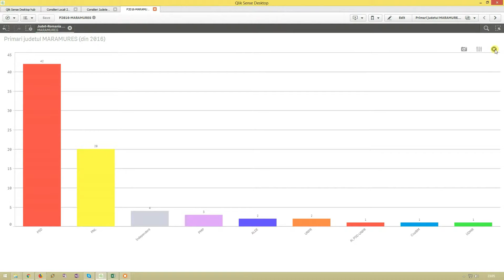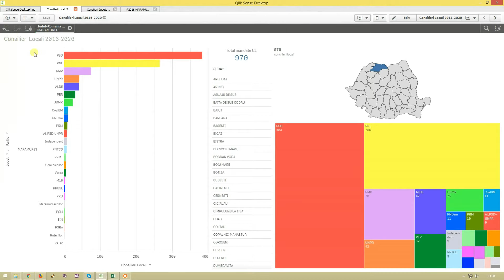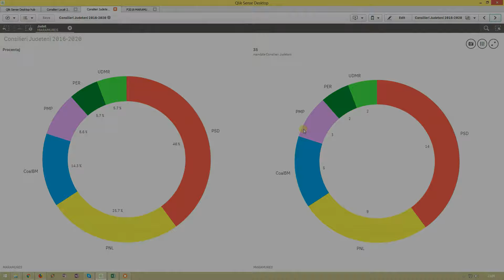Statistici alegeri locale 2016: jud MARAMURES primari, consilieri locali, consilieri judeteni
Cateva statistici cu privire la rezultatele alegerilor locale din 2016, in judetul MARAMURES.
- primari
- consilieri locali
- consilieri judeteni